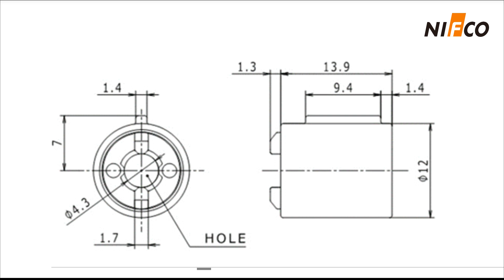NIFCO MCD Barrel Damper 4F0J Application/利富高MCD桶式阻尼器4F0J應用